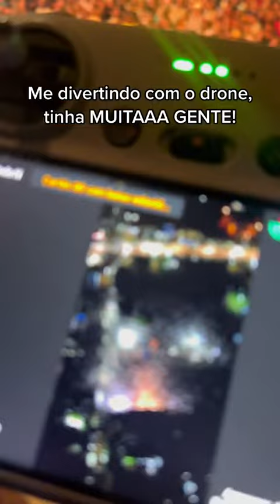Bastidores do último show de 2022 da Ana Castela